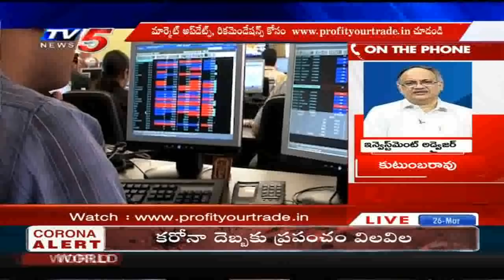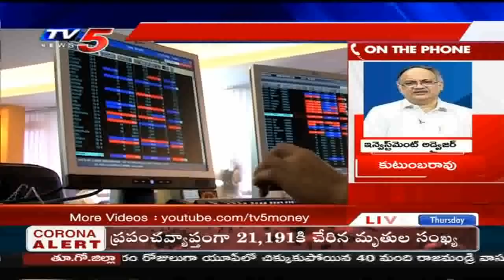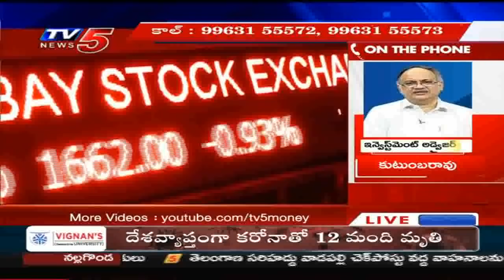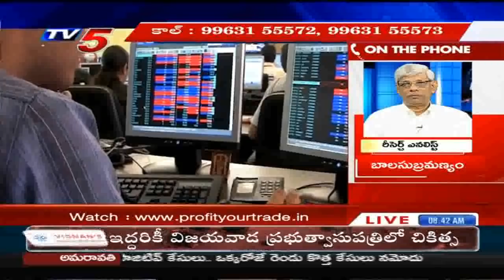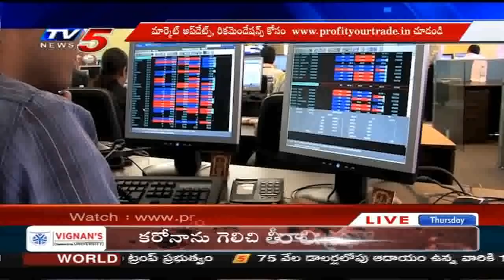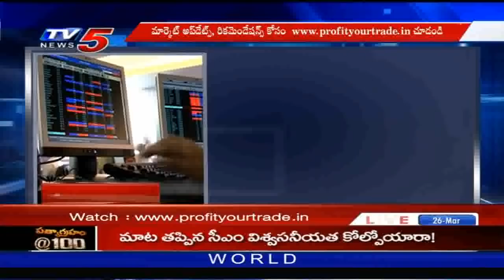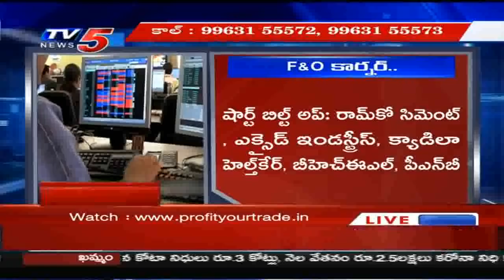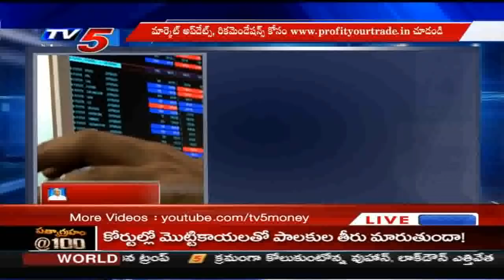26th March 2020 TV5 News Business Breakfast